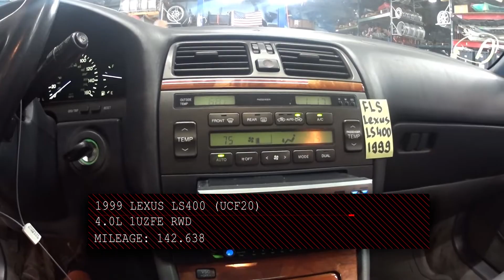1999 Lexus LS400 (UCF20) 4.0L 1UZFE Compression test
FLS by Das 77 Auto
1999 Lexus LS400 (UCF20) 4.0L 1UZFE RWD
MILEAGE: 142.638